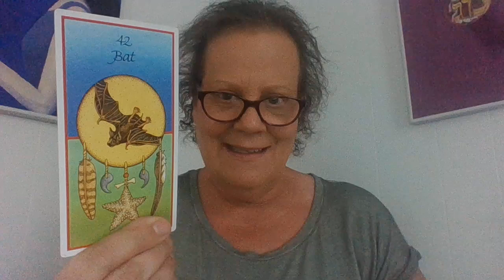Animal Medicine/Bat - Rebirth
Follow Lori Today!

Lori Carter Books